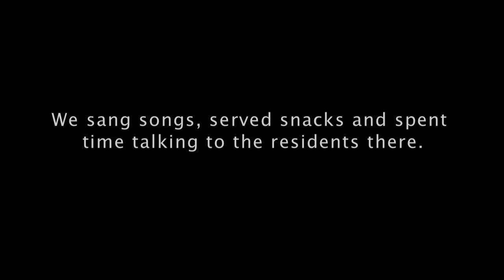Beauty In The World Collaboration SURPRISE ENDING!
BEAUTY IN THE WORLD originally by Macy Gray.  Thanks to Dawen for contacting me to be a part of this collaboration with other talented artists.  Everyone is beautiful in their own way :)

Produced by George Wang
Edited by Dawen

Crew:
Avery Ota
Don Le
Henry Chan
Juan Vazquez
Kane Diep
Nate Fu
Paolo Ongkeko

Special Thanks:
The Goldstar Rehabilitation & Nursing Center
CJ Pizarro
FUSION3FILMS
Daniel Cho, Chris Shon, & ECHOforward
Grace Su
Mark Arbitrario
George Shaw
Ryan Suda

and of course Macy Gray!! Thanks for your inspiration, you're beautiful!!